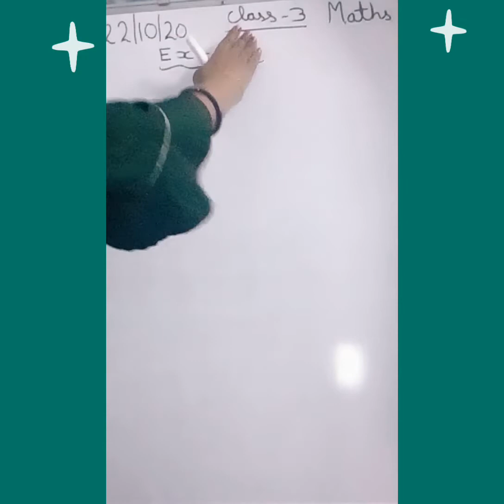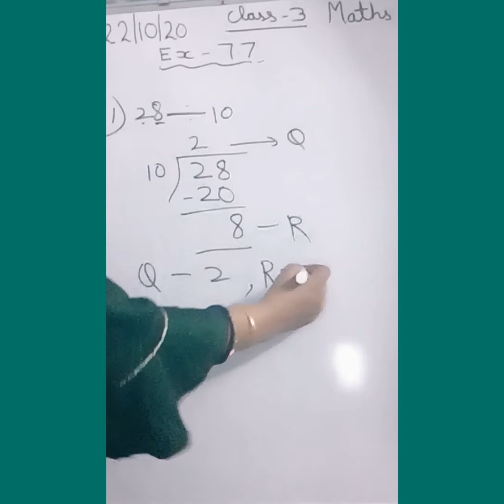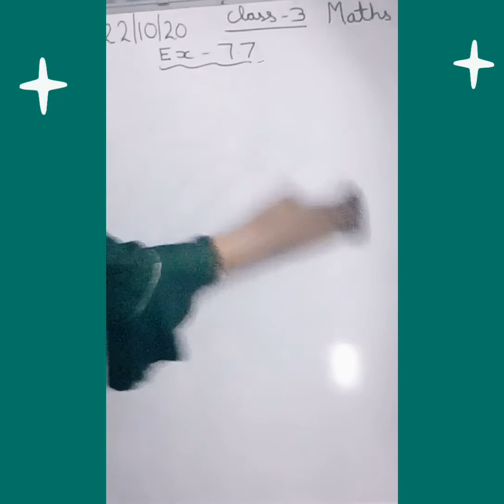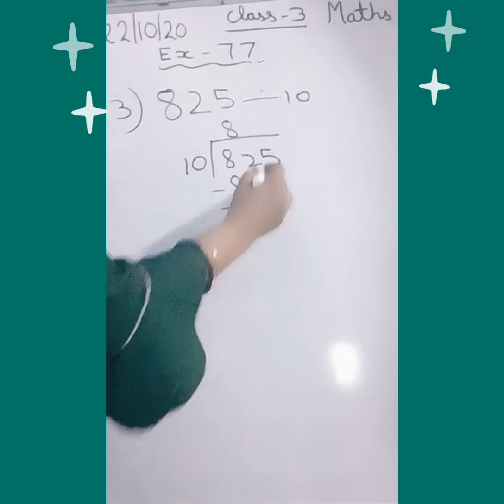CLASS-III MATHS DATE:-22/10/2020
Division by10(exercise-7.7)